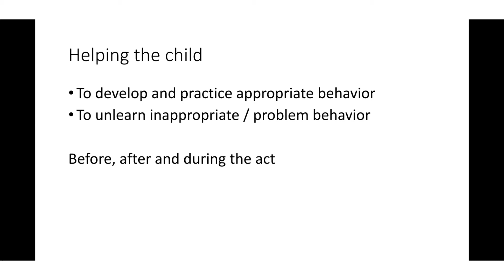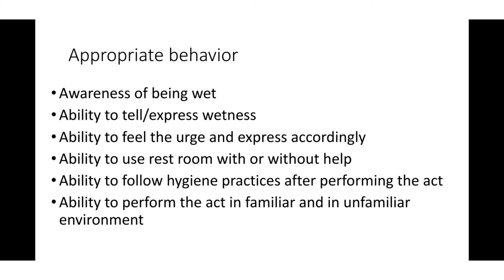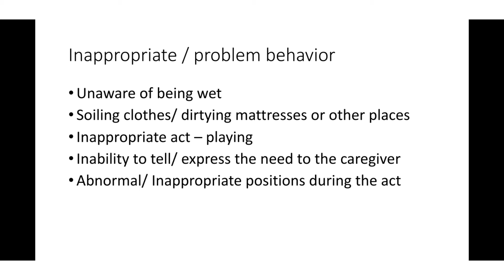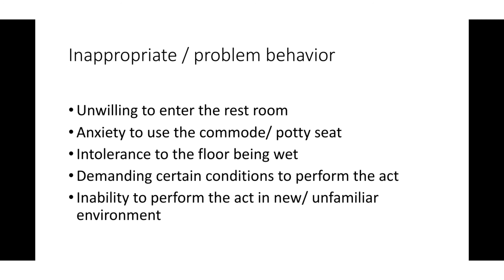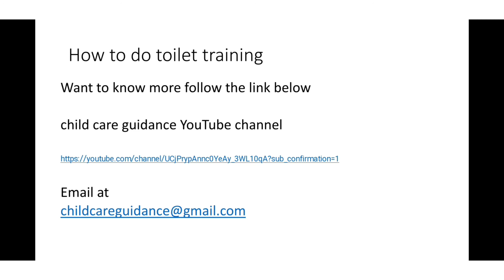How to toilet or potty train boy or girl 2 yr to 8 yr | autistic or special need in English series 1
child care guidance is a parent training channel

How to toilet train or potty train autistic boy/girl 2,3,4 year upto 8-10 year special needs child in English series 1

This video tells what exactly is potty training or toilet training in the context of children with various kinds of special needs including developmental delays, cerebral palsy, autism, down syndrome, intellectual disabilities and of typically growing children and other children without any special need.  Appropriate and Inappropriate behavior related to toileting are explained in English. This video is also available in Tamil.

pottyortoilet training

The content of this site is for general and educational purposes only.

This cannot replace the advice and assistance provided by the  health care professionals. Seek professional and medical help as required.